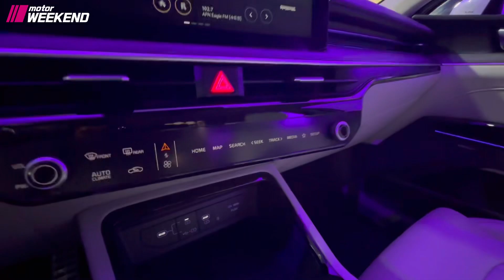K5는 흰색이 국룰? 스노우 화이트 펄 K5 페이스리프트 실물 확인하고 가세요!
몇일 전 K5 페이스리프트가 런칭하고, 이제는 일반인들에게도 전시 공간이 오픈되었습니다.

K5 페이스리프트 요트 블루 컬러 실물입니다. 1.6 터보 트림에만 적용되는 컬러 입니다.

테스트카 때 부터 얘기가 많던 헤드라이트와 리어라이트의 디자인을 실제로 보니 잘 어울렸습니다.